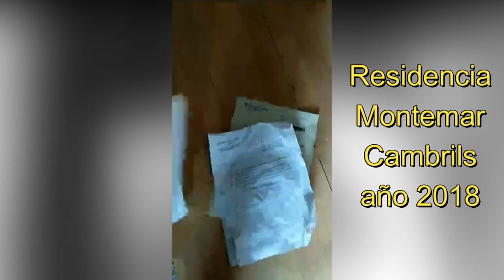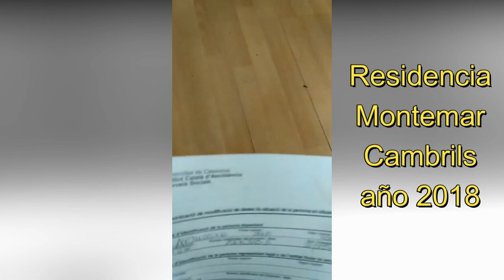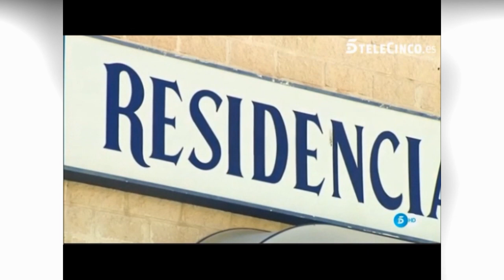Cuando no pudieron robar más, abandonaron sus geriátricos así.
La "Organización Criminal" BB Serveis es la responsable de la mayor estafa de la dependencia de España, que va por 35 Millones de €, abandonó las residencias tal como las puedes ver en los vídeos inéditos mostrados por la plataforma que les va a meter en prisión.

Sobre BB Serveis, muertes en residencias y denuncias.